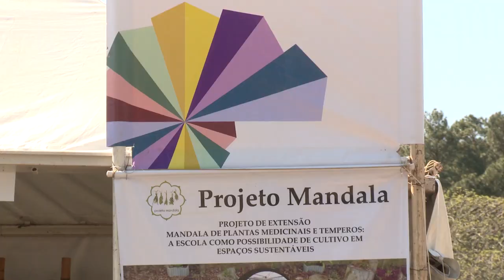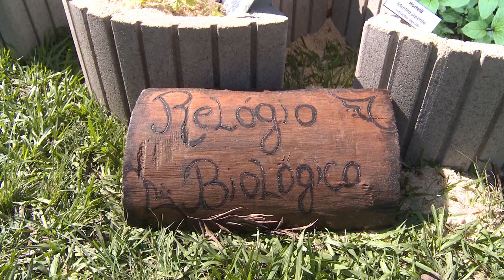Atrações - Descubra UFSM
O Descubra segue hoje e sábado no Centro de Eventos da UFSM, com atrações que apresentam cursos e projetos da Universidade! Também há lugares de descontração, como o Espaço Vibe.
Acompanhe com a nossa equipe.